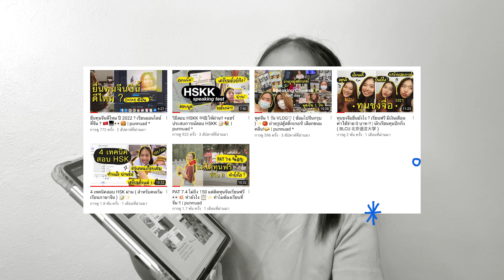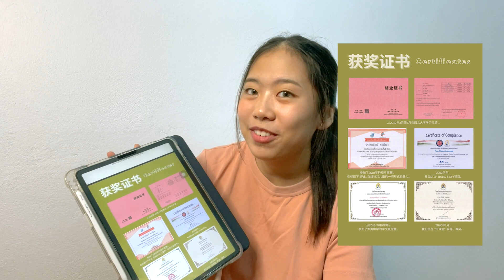เปิด PORTFOLIO ที่ติดมหาลัยจีน🇨🇳 ทุนปริญญาตรีฟรี 4 ปี !! 📔👀🍅 | punnuad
ตามคำเรียกร้อง ! คลิปเปิด Portfolio ที่เราใช้ยื่นทุนจีนมาแล้ว !👀📧🍐 แอบกระซิบว่าเราติดหมดทุกมหาลัยที่ยื่นเลย ! 2 มหาลัย 🤲🏻

ยื่นดีไหม ? เรายื่นเพราะอะไร ? ในคลิปบอกหมดแน้ว ! ใครสงสัยอะไรเพิ่มเติมถามได้เลยน้า ใครจิสอบก็สู้ ! ทำได้แน่ๆ💘 你们最棒 ！kabbb

🤍 ทริคสอบ HSK 5 สำหรับยื่นทุน ( รอบเดียวผ่าน ! )